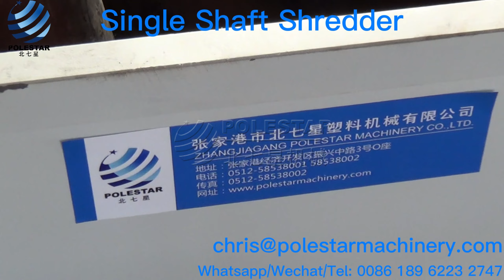plastic pipe single shaft shredder machine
HDPE pipe single shaft shredder is a powerful machine designed to efficiently and effectively break down waste HDPE Pipe into smaller pieces or particles. Its primary function is to reduce the size of plastic materials, making them more manageable for further processing, recycling, or disposal.

Welcome to contact with Chris to get best quotation.